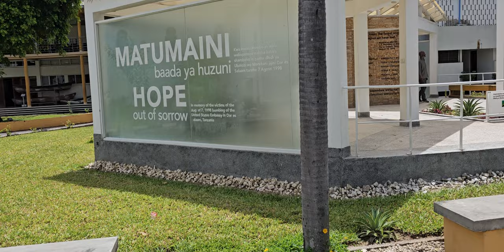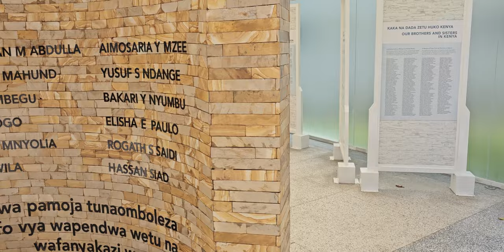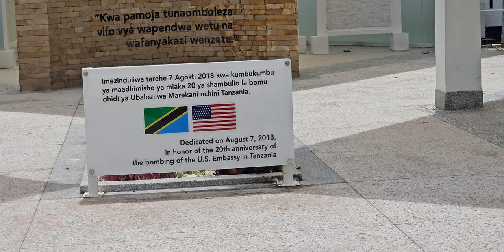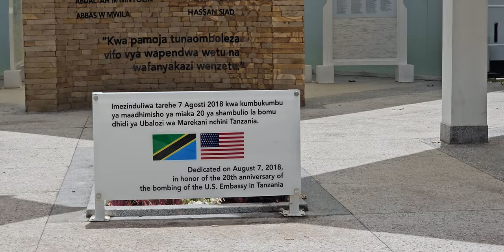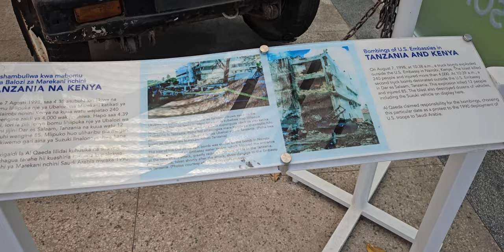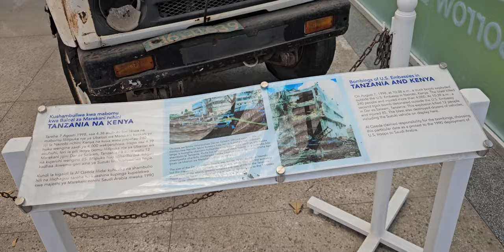Tanzania National Museum in Dar es Salaam - Nov 2023 Roots & Culture Journey of a Lifetime